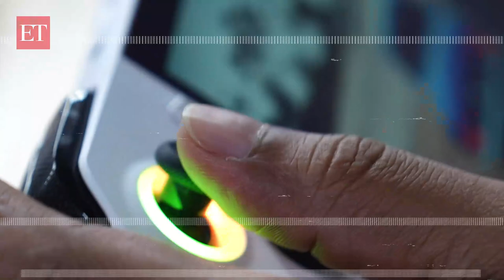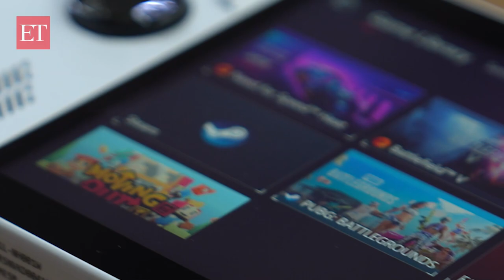Asus ROG Ally: A worthy competitor to the Nintendo Switch and Steam Deck?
Experience nostalgia with the Asus ROG Ally, a portable gaming device priced at Rs 69,990. It competes with rivals like the Nintendo Switch and Steam Deck.